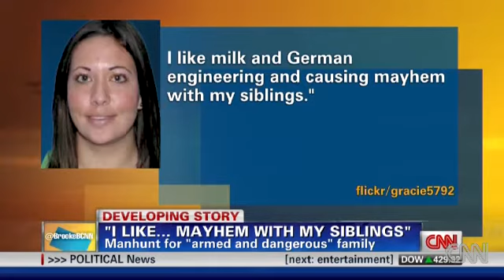RingoNewsArchive: FBI Hunt for 3 White Armed Siblings for Bank Robbery & Shooting at Cop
FBI Hunt for 3 White Armed Siblings for Bank Robbery & Shooting at Cop